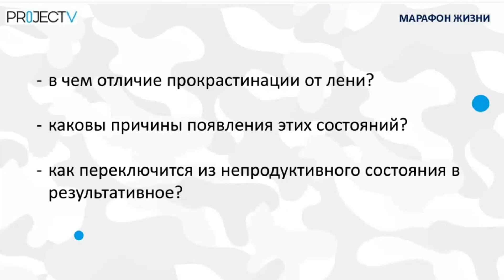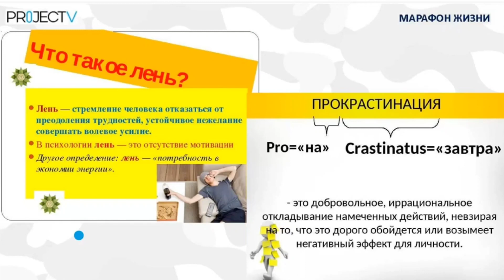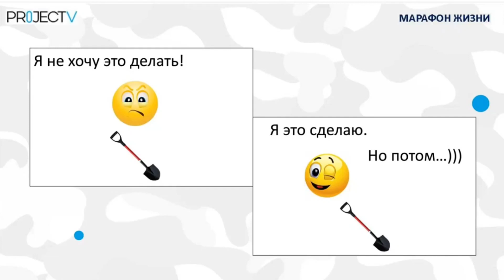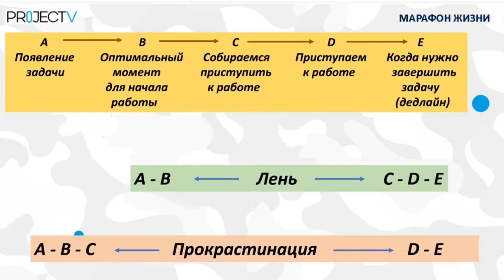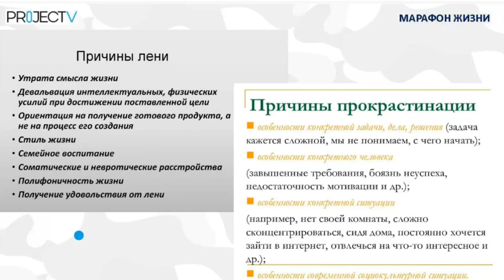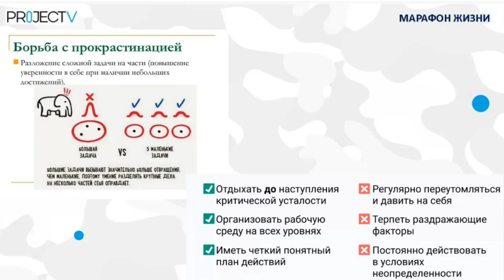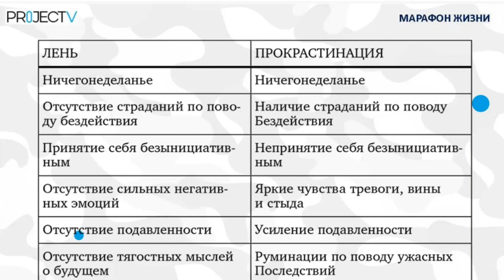Лень или прокрастинация!?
На встрече мы рассмотрели:
👉🏻 В чем отличие прокрастинации от лени
👉🏻 Поняли причины их появления
👉🏻 Научимся техникам переключения из непродуктивного состояния в результативное
👉🏻 Оценим роль нутрицевтиков в эмоционально-волевом поведении человека

⭐️ Автор встречи: Елена Смирнова
👉🏻 Психолог-конфликтолог, семейный психолог, методист
👉🏻 36 лет практики (с 1983 года) в качестве психолога, преподавателя психологии
👉🏻 Диплом НГУ (Нижегородский университет, 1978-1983 г.) по специальности «психолог- консультант»
👉🏻 Диплом факультета конфликтологии при КГПУ
👉🏻 Сертификаты по специальностям: «детская психология», «педагогическая психология», «альтернативная психология», «методики преподавания психологии»
👉🏻 Сертификат КГМА по нутрициологии по организации детского и диетического питания